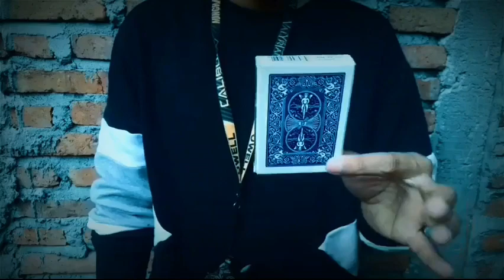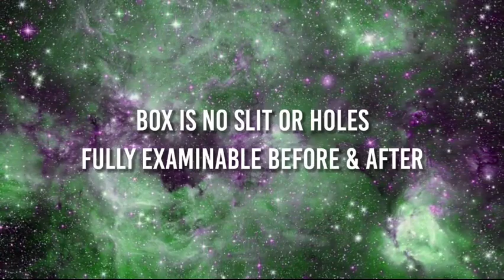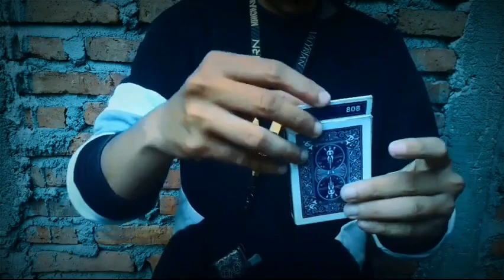Saturn Magic - Inbox by Zoen's video DOWNLOAD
to purchase this item or view our fantastic range of other magic products